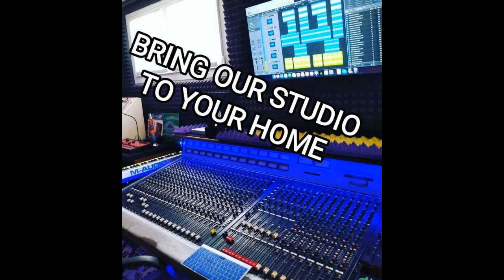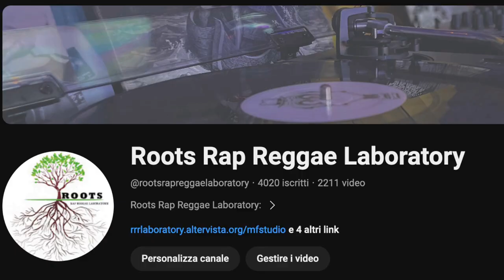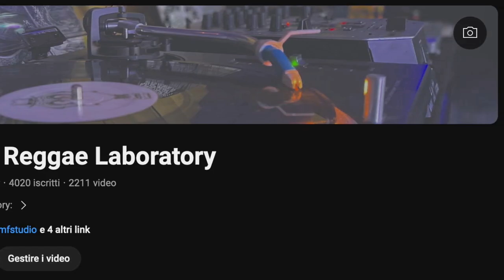Crop Over Riddim instrumental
_ Songs:
 # Vybz Kartel - “ Tek it (Wine Wine) ”
 # Lisa Hype - “ Gimme Buddy ”
 # Ice Cold - “ Boom ”
 # Double K - “ Get Up (Wanna Ride) ”
 # Shawn Storm ( Sivva ) - “ Dilly Dolly ”

Youtube Channel by:
 🚨MONKEYFLOW STUDIO🚨